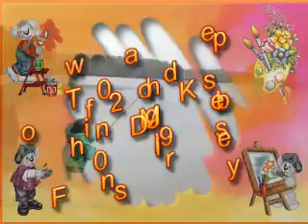2009 Mashpee Kids Fishing Derby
Town of Mashpee Massachusetts Recreation Department's 2009 fishing derby at Johns Pond.